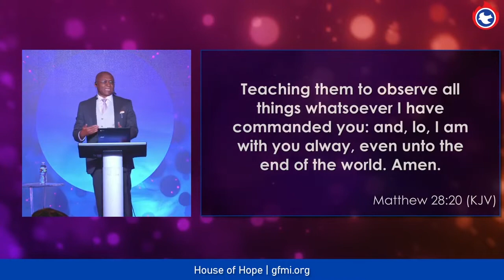Successful Christian Living Part (20) | The Christian and Local Church (1)| Pastor Goke Afolayan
Fellowship, discipleship, and service, when put into action, make the church effective, make the church active, and get the church recognized in the community and the world at large. By engaging in these activities, members of the church have the opportunity to positively contribute to their community and become a part of something larger than themselves.

The local church has a part to play in molding the life of the new convert, and the new convert also has its own duty to the church. Fellowship within the church provides a sense of community, camaraderie, and encouragement for members as they continue their journey of faith.